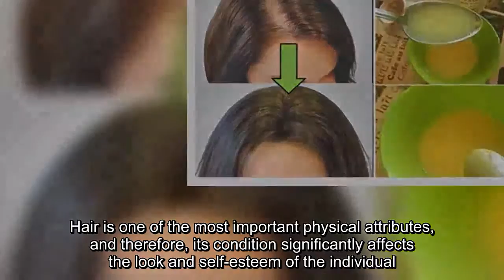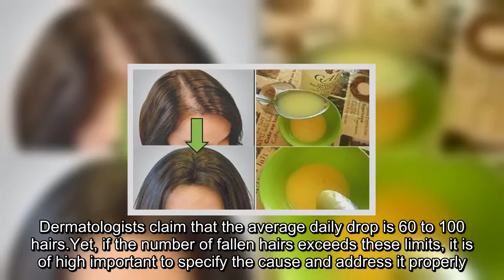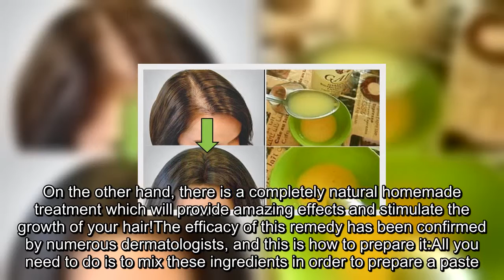Apply This Remedy and Your Hair Will Grow Faster Than Ever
Hair is one of the most important physical attributes, and therefore, its condition significantly affects the look and self-esteem of the individual.Due to this, women especially, spend huge sums of money on hair products and treatment.Numerous people suffer from hair loss, which is a major hair issue and might be a result of numerous factors, including hormonal changes, stress, regular dying, or excessive use of the dryer, irons or curling irons.Studies have shown that hair loss might also be caused by unhealthy diet and nutritional deficiencies.The number of hairs of an adult varies between 100,000 and 150,000, and they constantly grow and fall within a cycle called a hair cycle.Dermatologists claim that the average daily drop is 60 to 100 hairs. Yet, if the number of fallen hairs exceeds these limits, it is of high important to specify the cause and address it properly.However, despite being expensive, commercial hair products and treatments use dangerous chemicals which do harm at the same time.On the other hand, there is a completely natural homemade treatment which will provide amazing effects and stimulate the growth of your hair!The efficacy of this remedy has been confirmed by numerous dermatologists, and this is how to prepare it:All you need to do is to mix these ingredients in order to prepare a paste.Then, apply it to the areas on the head where you lack hair, and leave it to act for 2 hours.Afterward, just wash it off. The effects are impressive and you will be amazed when you notice that your hair grows like crazy!.